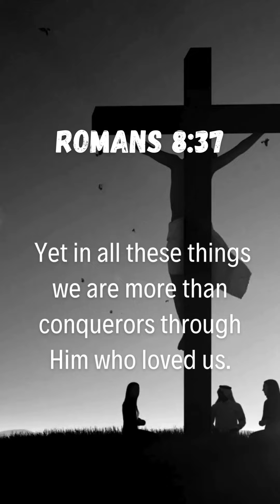PRAYER OF VICTORY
Romans 8:37